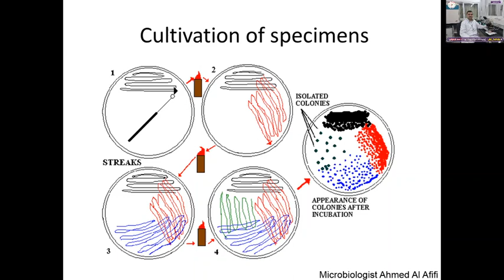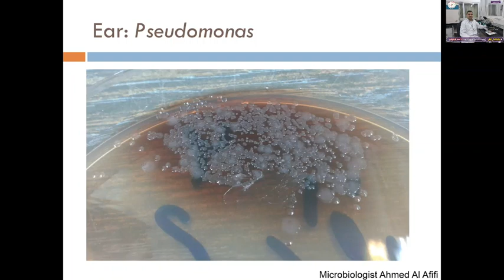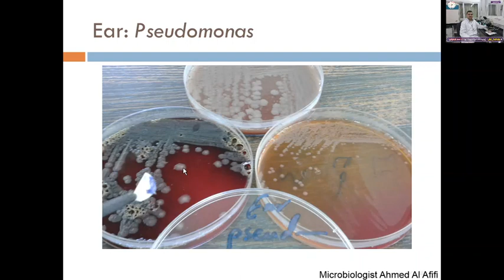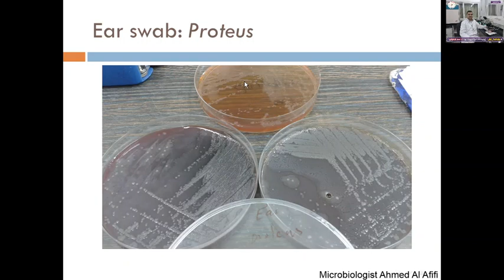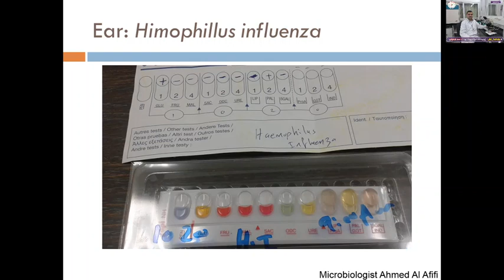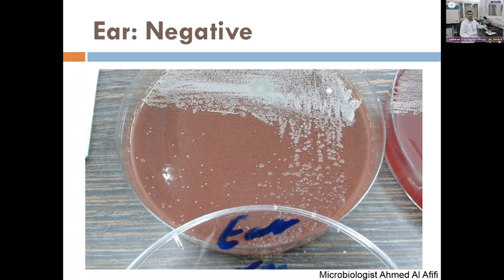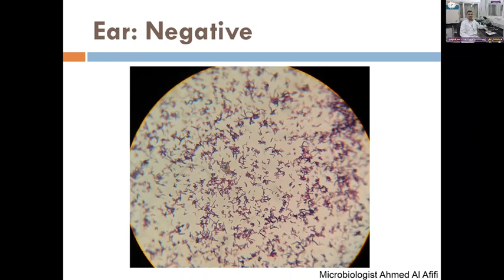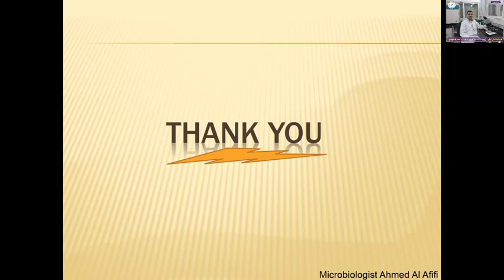Ear swab Interpretation of the results (Part 1) تفسير النتائج لمسحات الأذن الجزء الأول